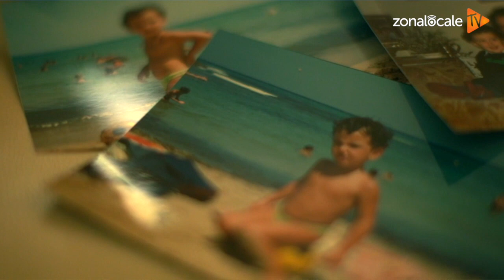Massi Blasi: "Nelle mie canzoni racconto vita vera ed emozioni"